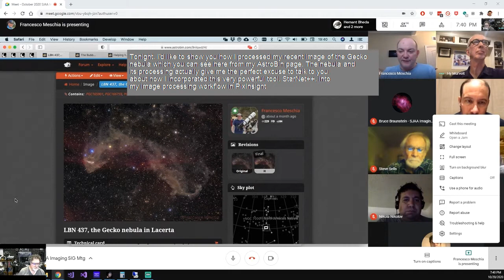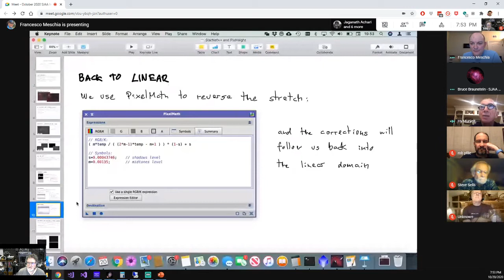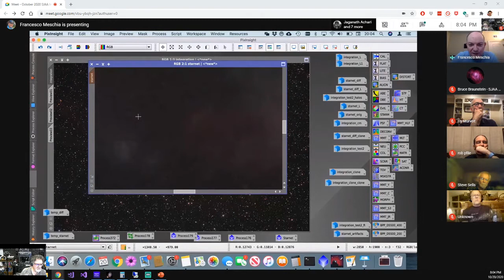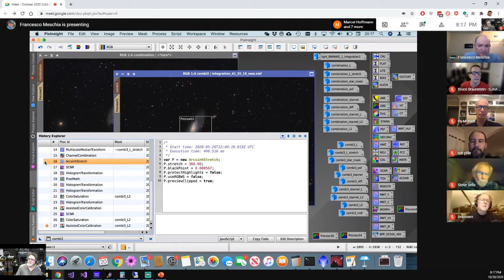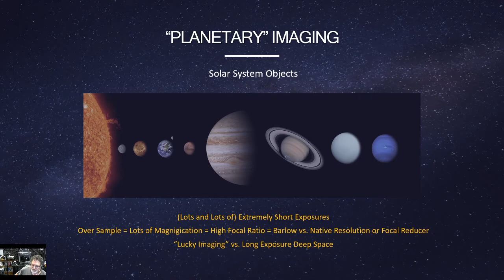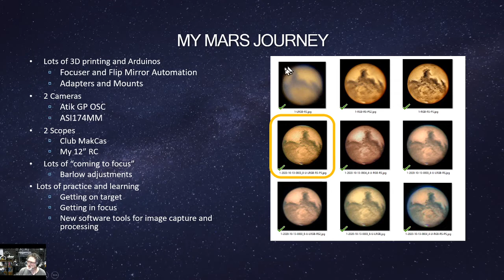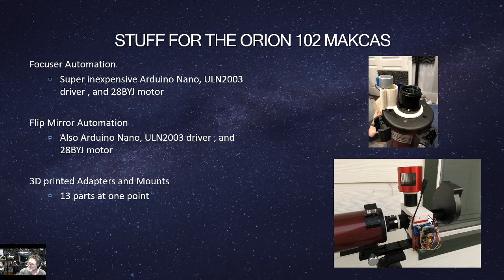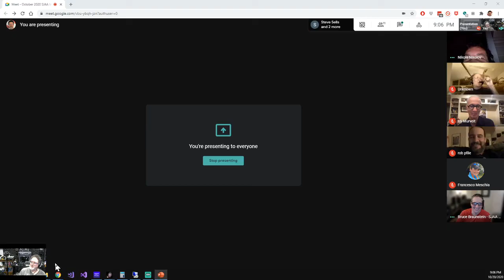SJAA Astro Imaging Special Interest Group - 10 20 2020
We're very happy to have our member Francesco Meschia showcasing some techniques that he used to clean up and bring out more detail in his recent Gecko Nebula Image. Francesco will use StarNet++ and Pixinsight to correct a dust mote while still in the linear stage and also will be showing us how he enhanced the nebula while keeping the stars under control. Glenn Newell will also be sharing his experiences imaging and processing Mars during the amazing opposition that we've all been enjoying so much!

I also talk about planetary imaging